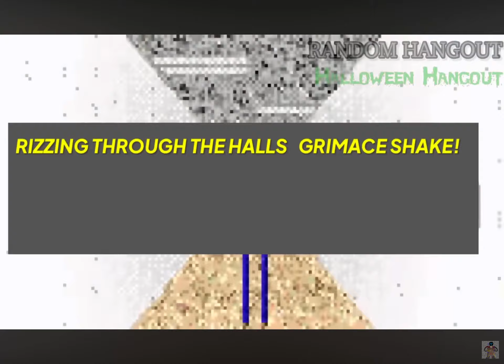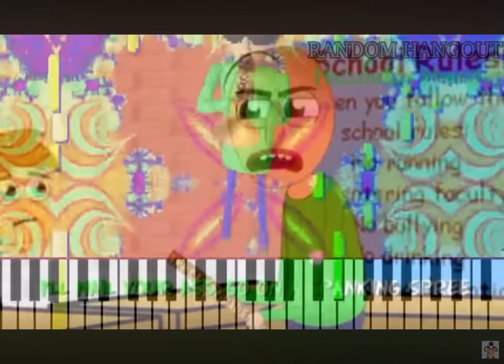Your mine but gen alpha and its speeded up